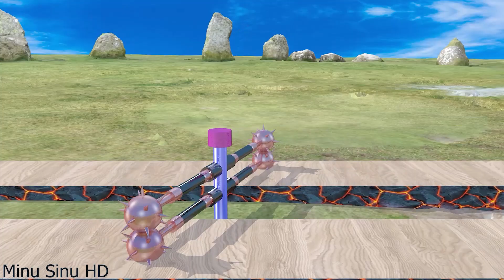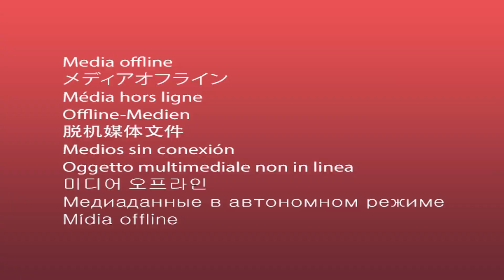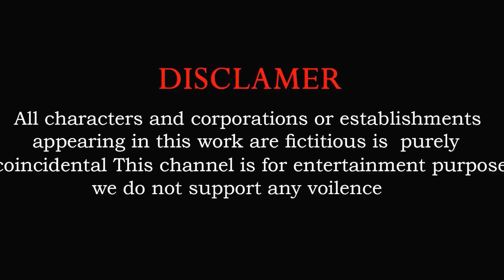Cow Elephant Lion Gorilla Tiger T-Rex Guess The Right Door ESCAPE ROOM CHALLENGE Game